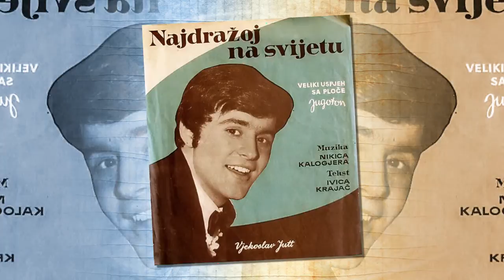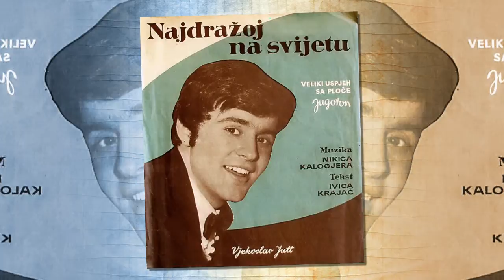Vjekoslav Jutt - Najdražoj na svijetu